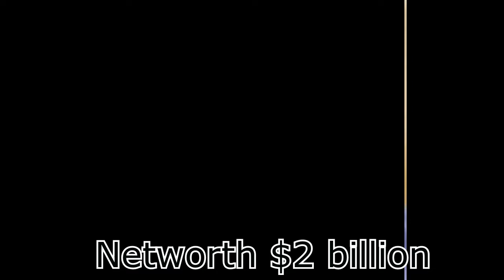TOP 10 RICHEST MAN IN PHILIPPINES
HI! WELCOME TO MIXY HUB CHANNEL !
FACTS ABOUT TOP 10 RICHEST MAN IN THE PHILIPPINES?